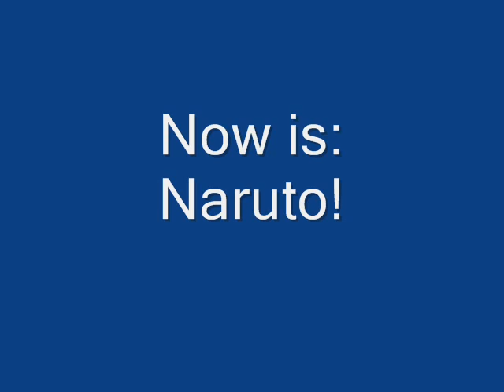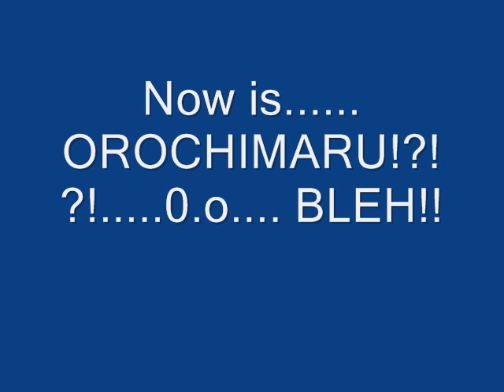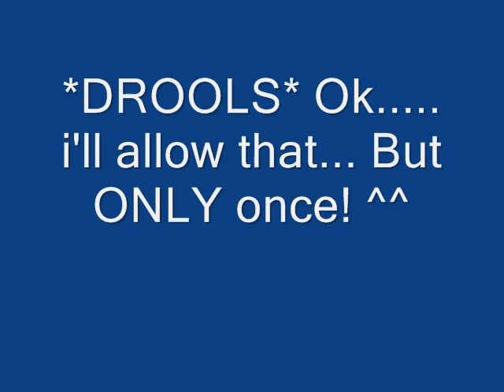Sexyback! EEEK!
I was bored. Was playin with windows movie maker. Walaa... this is wat came outta the whole deal... MAJOR SEXY ANIME DUDES!
Song1: Sexyback
Song2: Dance Dance